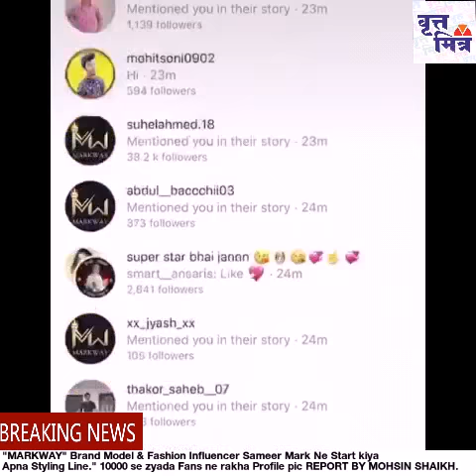"MARKWAY" Brand Model & Fashion Influencer Sameer Mark Ne Start kiya Styling Line 10000 fans kept dp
🎞️🎥 " MARKWAY" Brand Model & Fashion Influencer SameerMark Ne Start kiya Apna Styling Line."

📝REPORT BY MOHSIN SHAIKH.

📱👫🏻10000 se Zyada Fans aur Followers Ne Apne Social Media Accounts Tik tok, Facebook aur Instagram pe Apne idol Influencer Sameer Mark Dwara start kiye gaye Brand "MARKWAY" Ka Photo Apni Profile Pic pe rakh kar New Record Bana ya hai,

🤟🏻"MARKWAY" Brand se woh uspe apne Fans aur followers ko Styling se related Information de ge latest Fashion trends ko lekar Products bhi Launched Kare ge.

🖋 *GROUP EDITOR ABHIJEET RANE* 📰
📰 *READ TODAY'S NEWSPAPER PRESS LINK*👇🏻